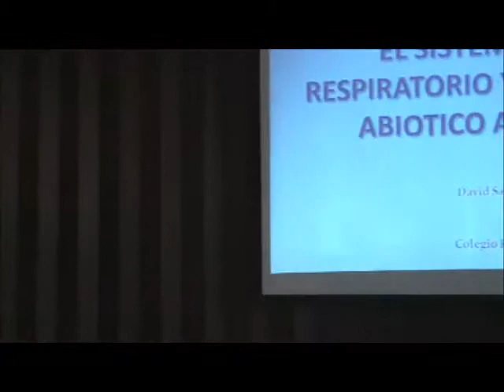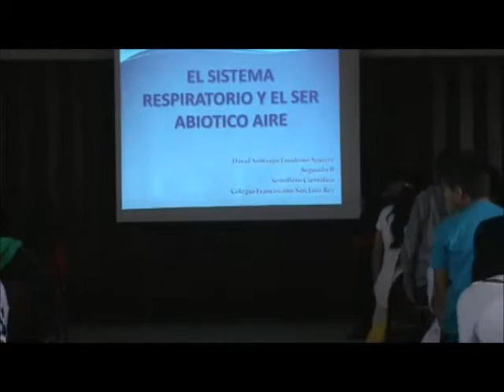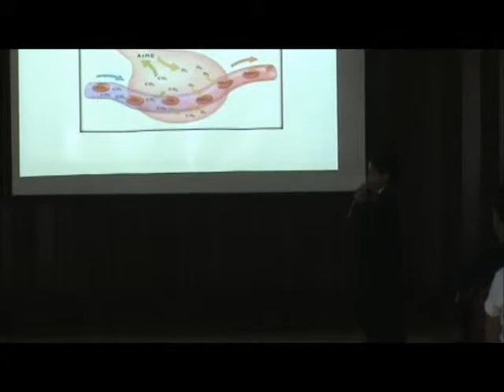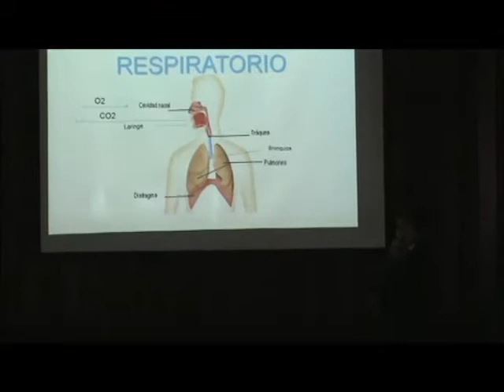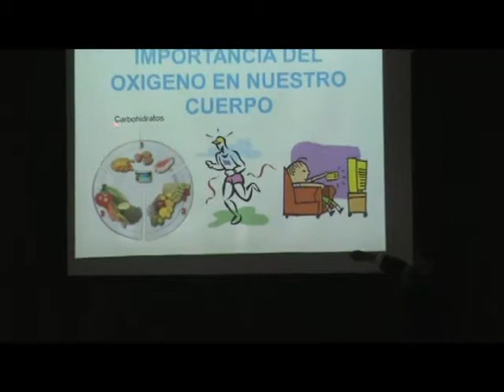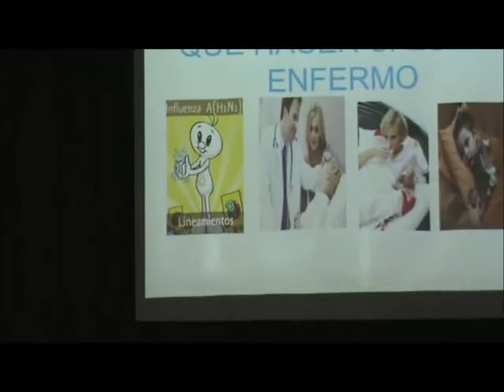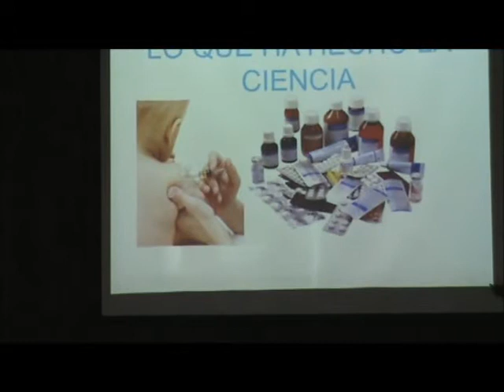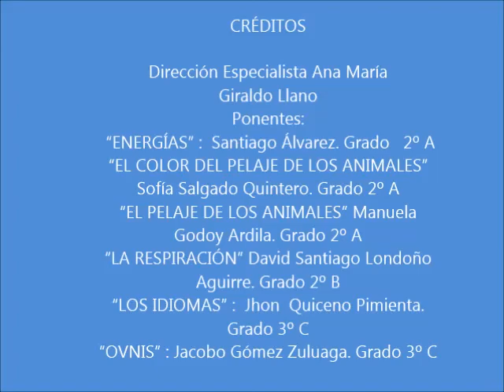II Foro semillero de investigaciòn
II FORO DEL SEMILLERO DE INVESTIGACIÓN
Sensibilizar a los estudiantes de la importancia de la investigación para la vida es el objetivo central del II Foro del Semillero de Investigación en la que se presentaron seis ponencias a cargo de los estudiantes del ciclo Básica Primaria y bajo la dirección de la Especialista Ana María Giraldo Llano.
Los criterios de valoración del evento están enmarcados en el desarrollo de competencias cognitivas, comunicativas y  expresivas. El dominio de la temática y el manejo de un auditorio son los elementos que los niños deben demostrar al exponer sus planteamientos científicos.